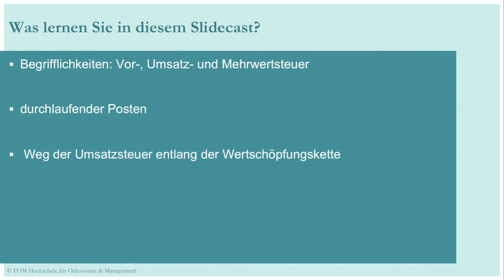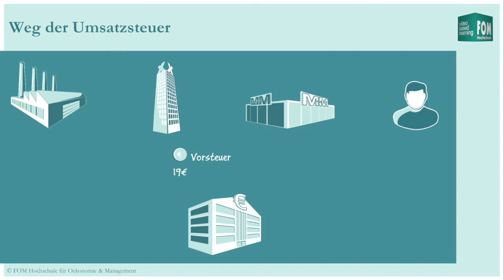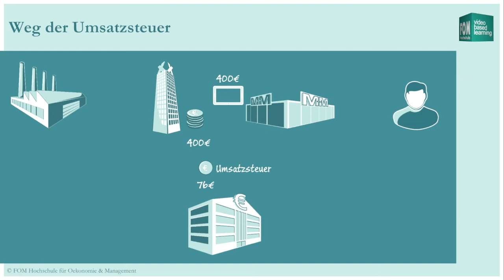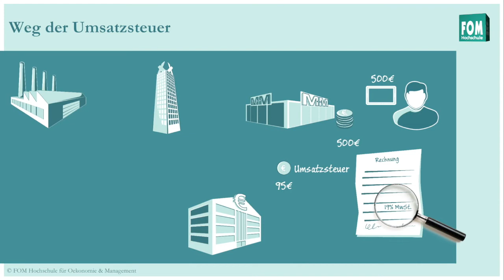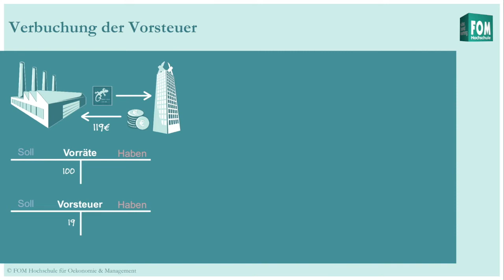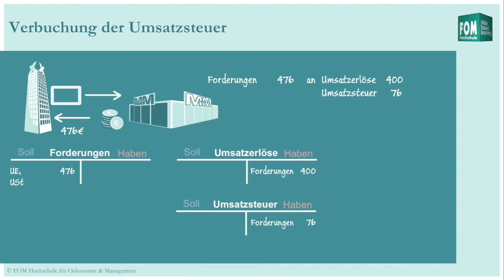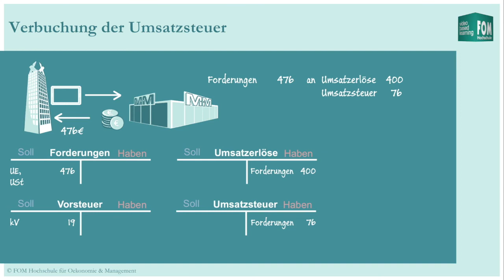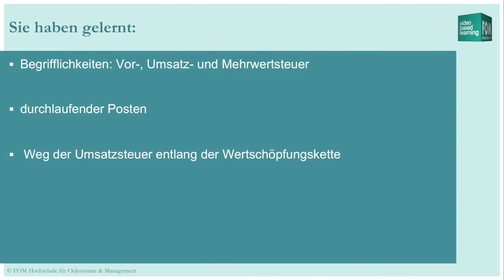Vor-, Umsatz- und Mehrwertsteuer | Video Based Learning